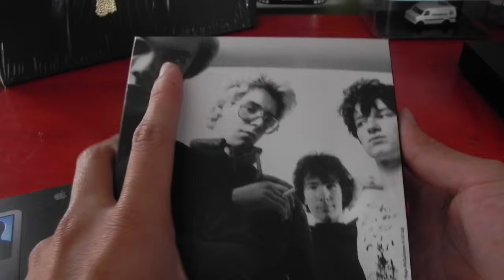Retro Unboxing - iPod U2 Special Edition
5th Generation of the iPod U2 Special Edition